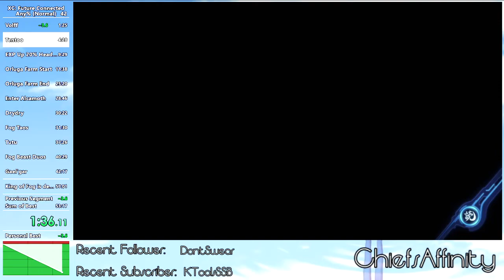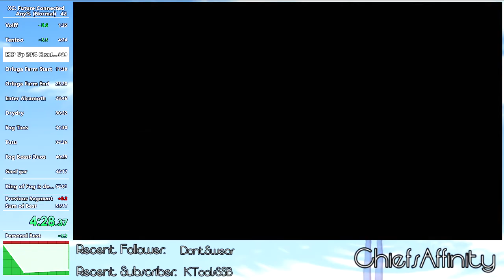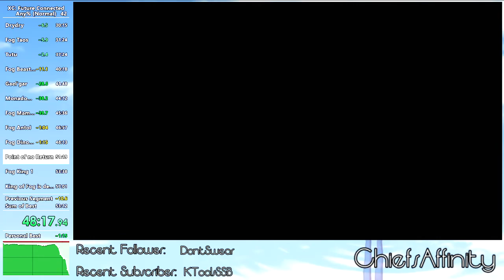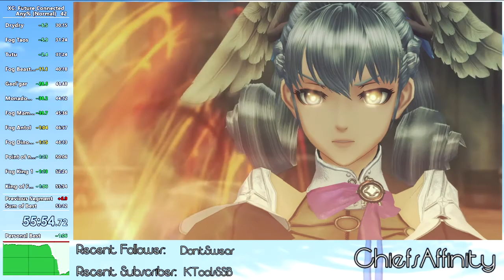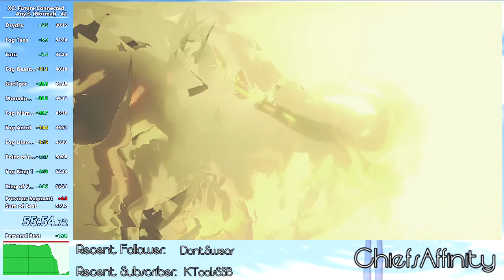Xenoblade Chronicles: Future Connected Any% - Normal Speedrun in 55:54 (Former WR)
Very happy with getting sub 57 and sub 56 this run after getting unlucky with the previous one.
Fog beast fights went better than ever.
Having gauge for FK1 was great.
FK2 was scary but I managed to pull through!

Main improvements to this run will come from early game movement, faster menus, and getting good pre-Quarry luck with enemy falls.

However for now I think I will move onto other categories/games as the early game is getting more reliant on a good pre-Quarry on top of getting good luck with Fog King at the end. I am happy with this time!